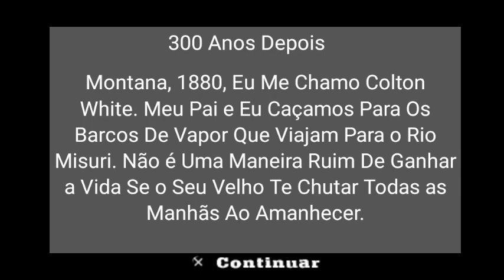GUM Detonado parte 1 legendado em Português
Detonado de GUM Legendado em Português Brasil no emulador de PSP parte 1

celular: moto e20
controle: HIG-013
Editor de vídeo: kinemaster PRO
Editor de fotos: Photoedit